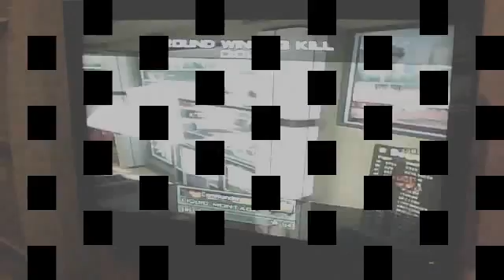My wierd edit